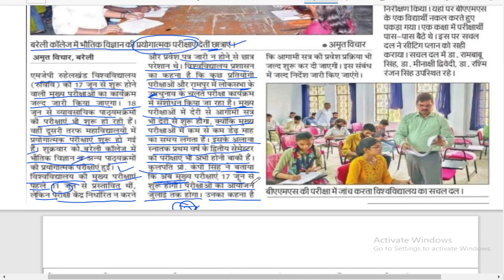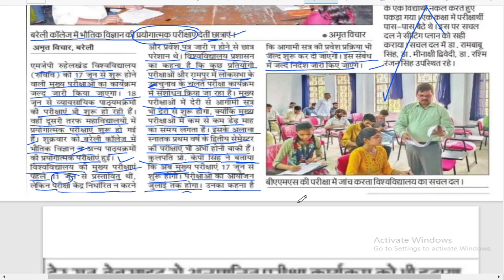MJPRU Daily Updates, 😂 Paper Hacker,परीक्षा 17 जून से होंगी